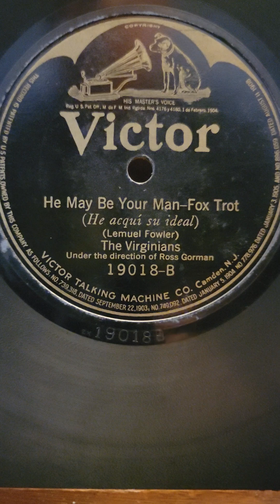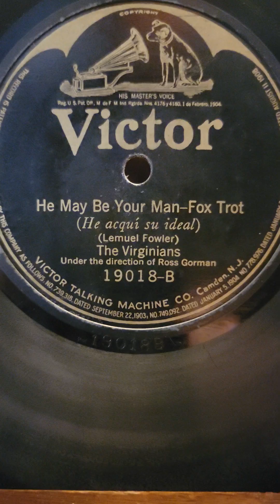He Bay be Your Man - The Virginians Victor Records #19018 1923